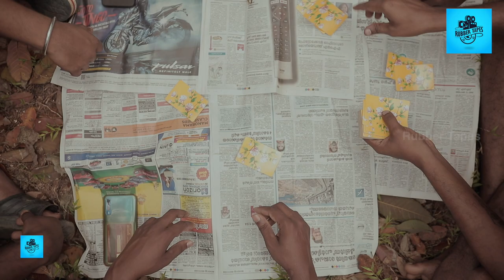Kavala Dudes - Episode 3 | Padayottam | Rubber Tapes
A story of a couple of friends which can also be seen in and around every ' Mallu's ' life.